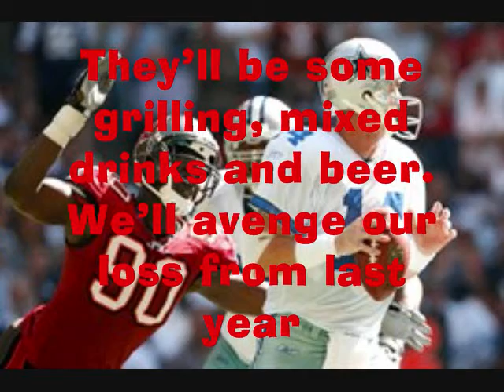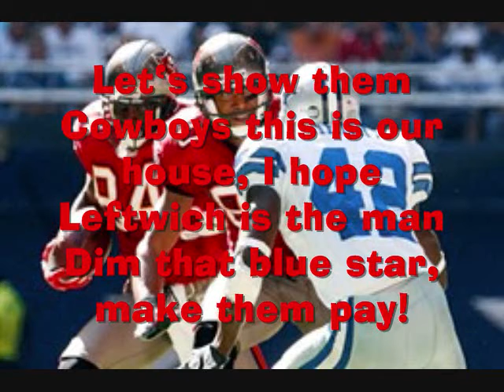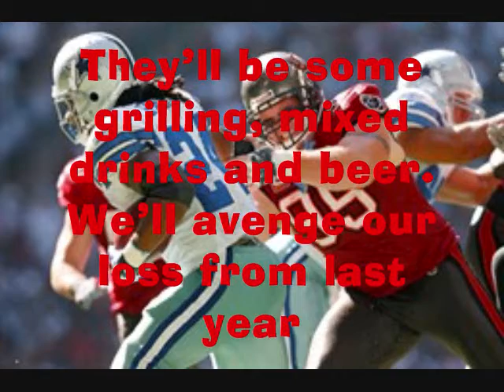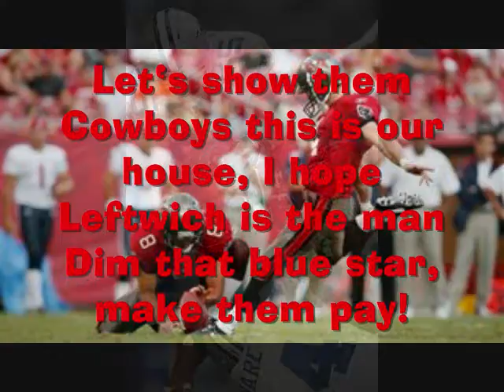"Bucond Chance" Week 1 Season Opening Video Cowboys @ Bucs by BigPaizan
Bucified version of Shinedown's Second Chance.  Season Opening Video by BigPaizan